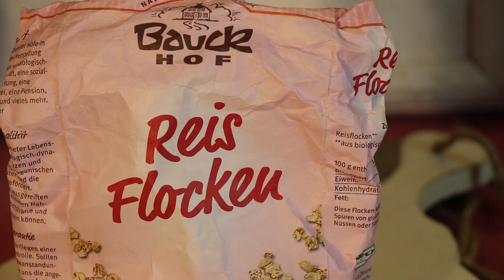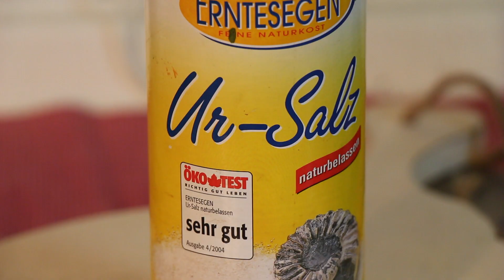Oatmeal Varianten für die kältere Jahreszeit. Vegan, wärmend und wohltuend.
Heute gibt es eine Frühstücksidee für den Winter.
Ein warmes Oatmeal am Morgen, sättigt und schmeckt unheimlich lecker!
Hier zeige ich meine Favoriten ;)

Ihr Lieben. Wir ziehen, dieses Wochenende um. Noch läuft alles super nach Plan :)
Ich hoffe das die DSL Leitung in den nächsten Tagen hier richtig SPEED hat.
Es kann zu verspäteten Uploads kommen.
Ich hoffe ihr habt Verständnis!
DAAAAANKE ;)

Zutaten:
Bananen-Dattel-Oatmeal
* 250 Milch
* 1 TL Zimt
* 20 g Haferflocken
* 20 g Reisflocken
* Prise Salz
* 1 Banane
* 4-6 Datteln
* 1 TL Mandelmus
Je nach Wunsch, später noch etwas Milch oder Saft hinzugeben ;)
Feigen, Aprikosen, Rosinen, Gojiibeeren etc. gehen auch ;)

Apfel-Zimt-Oatmeal
* 1/2 Apfel
* 1 TL Mandelmus
* 200-250ml Mandelmilch
* 20g Haferflocken
* 10-15 g Buchweizenflocken oder Buchweizengrütze
* Schuss Agavensaft oder Honig
* Prise Salz

Die Konsistenz des Oatmeals ist immer Geschmacksache und kann mit einen Schuss Milch oder Saft schnell verändert werden ;)
Kinder mögen das Oatmeal meist etwas flüssiger!

Praktisch:
* kl.Topf mit Deckel
* evtl. Glas oder FrühstücksDose bereithalten

Noch mehr?

Folgt mir.

Einen schönen Samstag
LadyLandrand